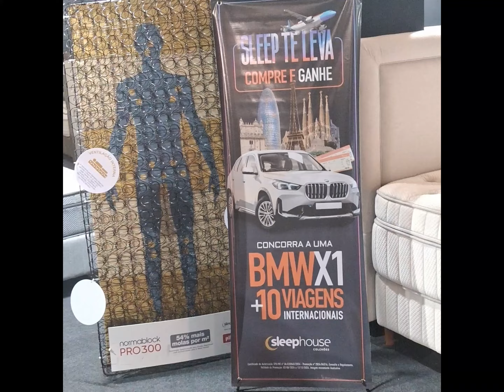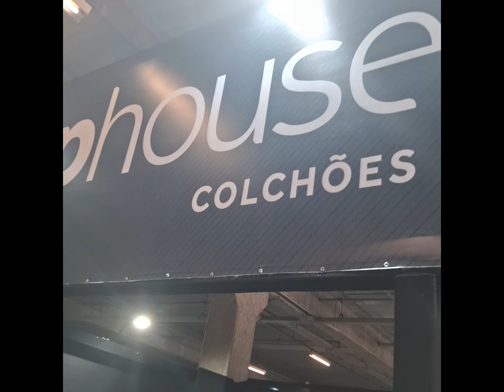Colchões direto de Fábrica é na SleepHouse - (Shopping Iguatemi Campinas)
Feirão de Colchões direto de Fábrica é na SleepHouse -
Local: Shopping Iguatemi Campinas -
Endereço: Av. Iguatemi, 777 - Vila Brandina, Campinas - SP.